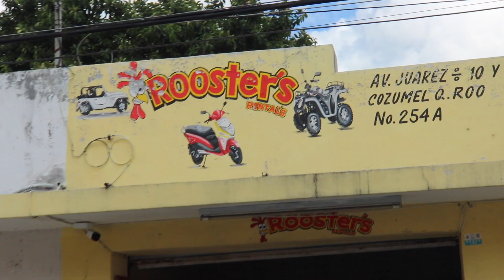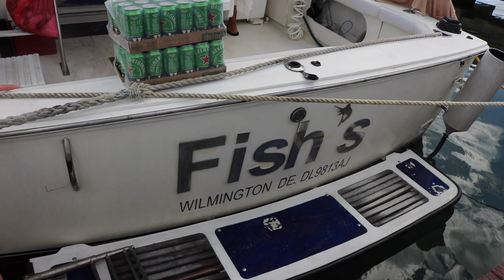Cozumel sin cruceros ¿cómo le hacen?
¿de que viven? normalmente llegan los cruceros, miles de turistas bajan y crean una derrama económica durante el día, por la noche las luces se apagan y todos esperan al día siguiente el descenso de otros turistas de otros cruceros, miles de barcos llegan al año ...
por la pandemia no llegarán y se espera que hasta el primer trimestre del 2021 no lleguen ...